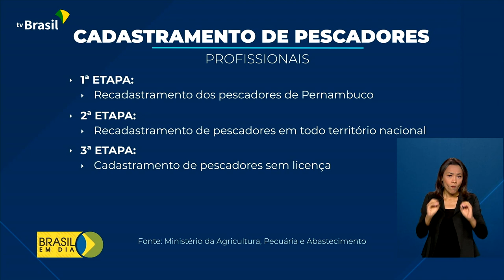Recadastramento de pescadores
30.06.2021 –O governo federal lançou um novo sistema nacional de cadastro para pescadores profissionais 100% digital, mais rápido e mais seguro.